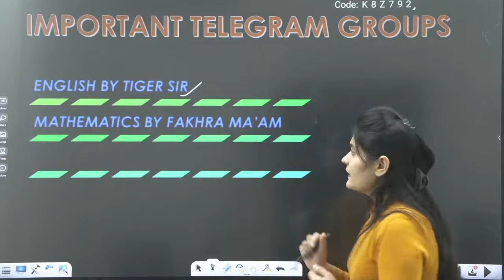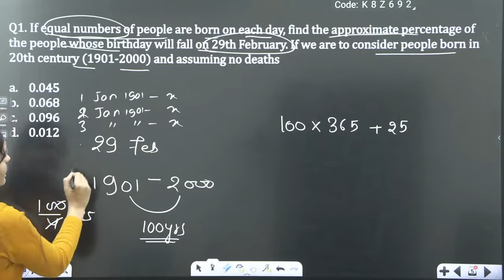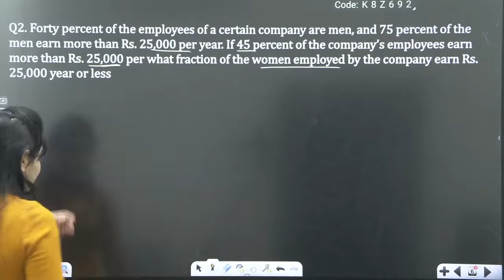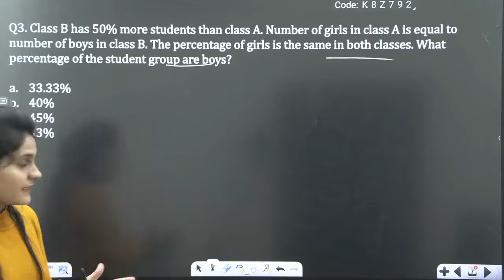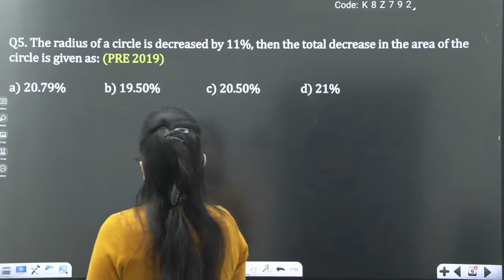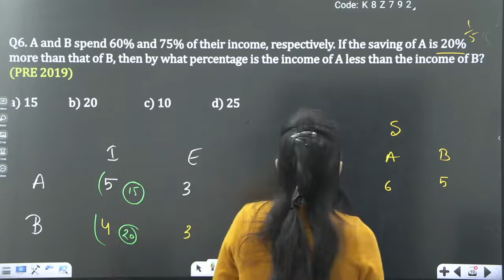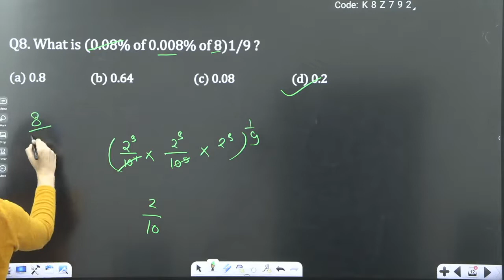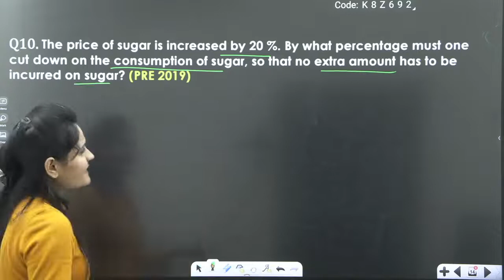PERCENTAGE | SSC CGL 2022 | DAY 8 | MATHS | MATHS WITH FAKHRA MA'AM ETS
English by Tiger Sir, A Platform for all COMPETITIVE EXAMS (SSC, BANKING, DEFENCE, TEACHING ETC.), Literature, Spoken English, English Vocabulary and Complete English. ETS. ENGLISH BY TIGER SIR.

An Introduction to General Studies, General awareness, General Science, General Knowledge, Mathematics for all competitive exams.